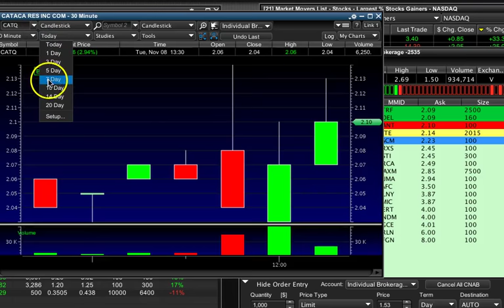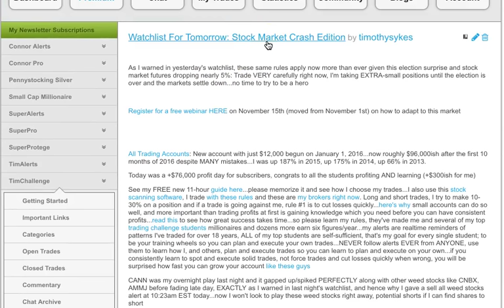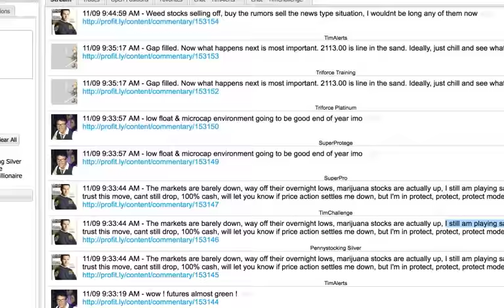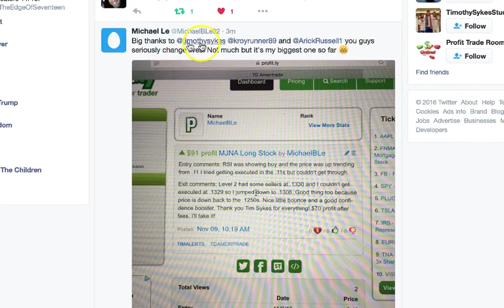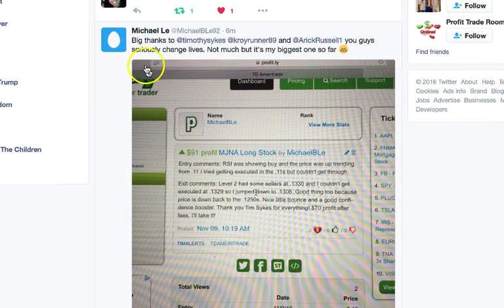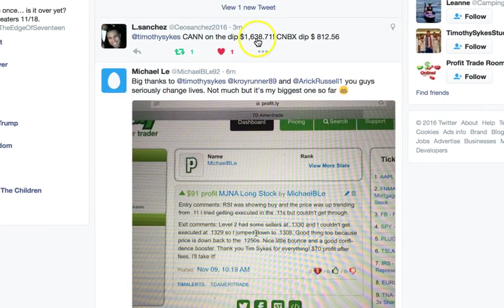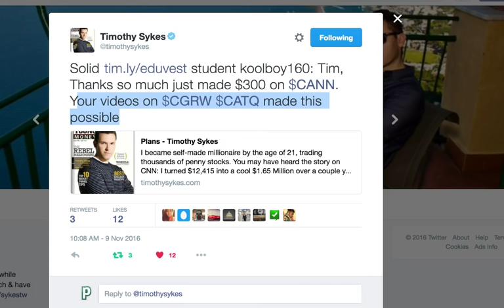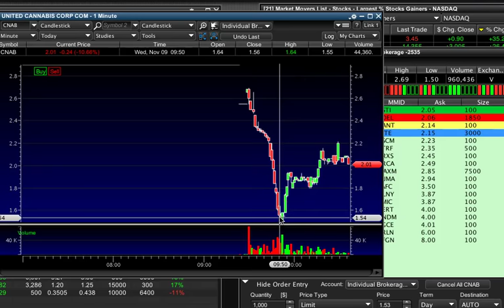How I Made $1,000+ Today Dip Buying Panic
the key to success are "boring old habits", well for traders that means you need to study the past, today's CNAB panic was the EXACT same as this pattern and while I played it too safely yet again, my 23% gain beat my prior gains on this pattern so I'm getting better each time, that's what you should look to do too!